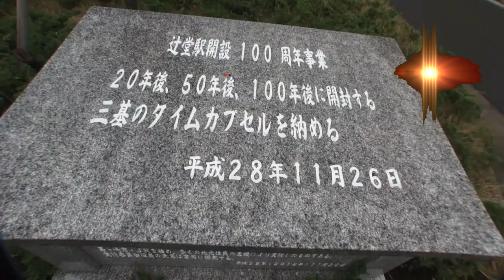２８年 辻堂駅 開設百周年「祝」神輿ﾊﾟﾚｰﾄﾞ 甚句まとめ ﾊｲﾗｲﾄ迫力満点。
山車の巡行と神輿の渡御
開駅100周年を祝い､辻堂諏訪神社各町内山車を南口ﾛｰﾀﾘｰまで巡行すると共に､
辻堂諏訪･羽鳥御霊･四ッ谷八坂･小和田熊野の各神社神輿をｼｰｸﾛｽ公園から北口及び
西口から南口を渡御し､辻堂の伝統文化である山車･神輿の競演により祝賀を盛り上げる。

神輿
辻堂諏訪神社　辻堂諏訪睦(保存会神輿)
神輿
辻堂諏訪神社　辻堂諏訪睦(神社神輿)
神輿
羽鳥御霊神社　羽鳥耕餘睦
神輿
小和田熊野神社　小和田松和会
神輿
四ッ谷八坂神社　四ッ谷渡御会